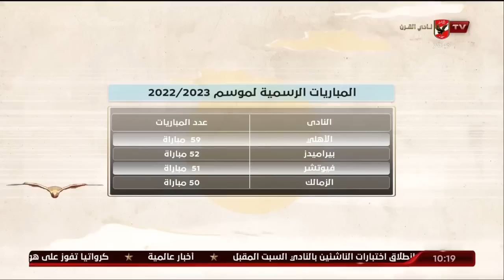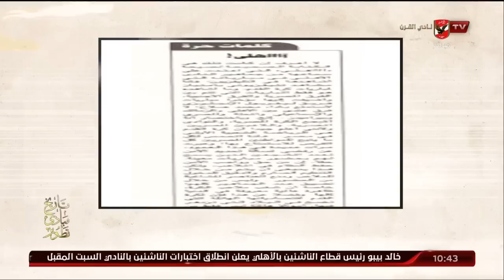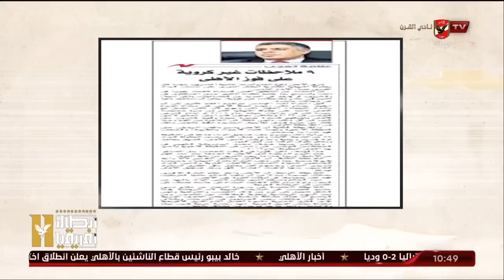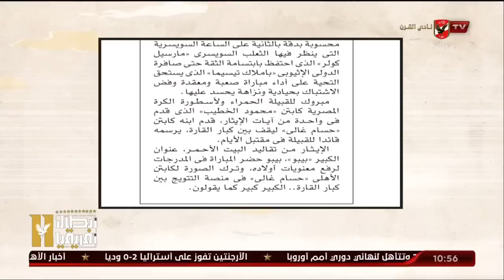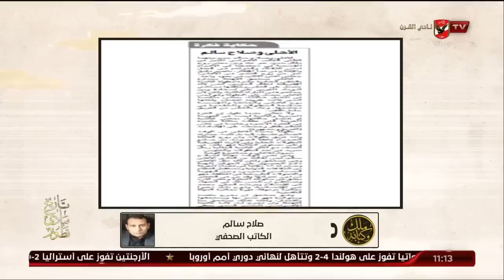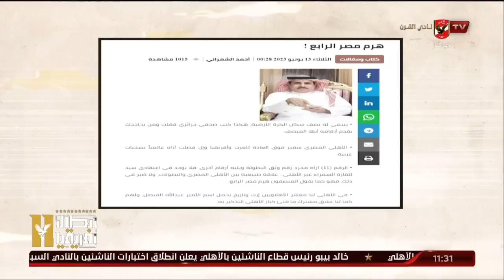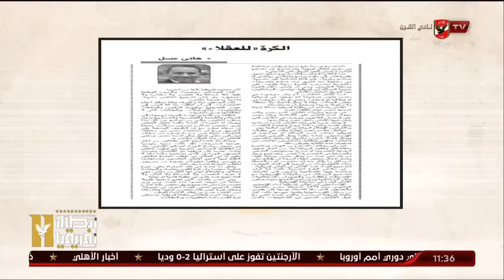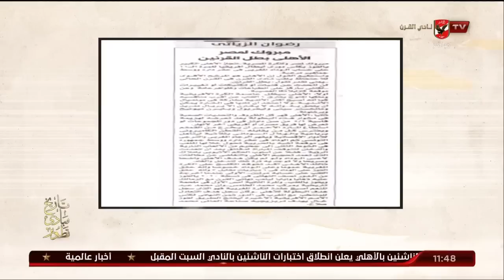الحلقة الكاملة | ملك وكتابة مع عدلي القيعي وإبراهيم المنيسي | 15-6-2023